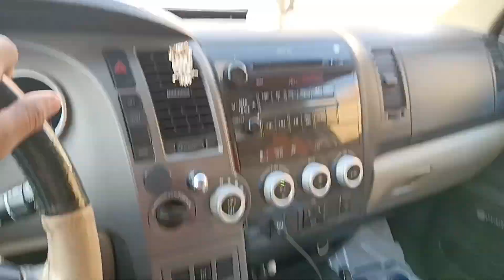Aaj To Madam Manaye To Jan Lelengi.Guru Itna Kam Bhai 😡😡Bap re Bhap